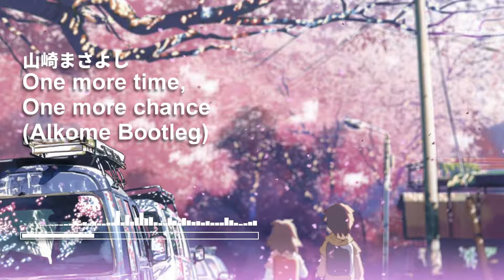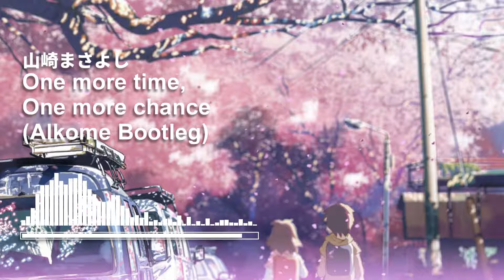山崎まさよし - One more time, One more chance (Alkome Bootleg)